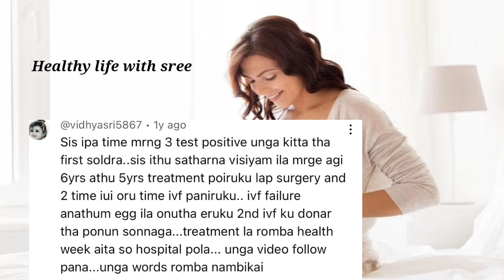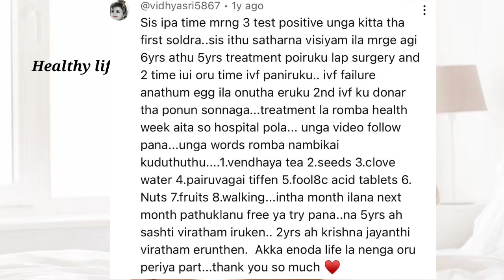Dr suggest donor egg but now natural pregnant 😍 | how to naturally pregnant without treatment tamil